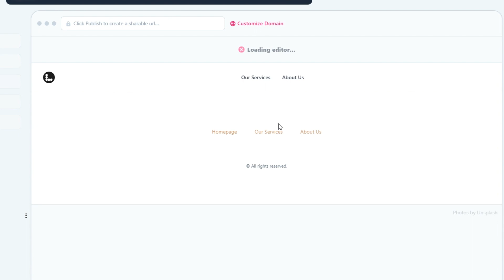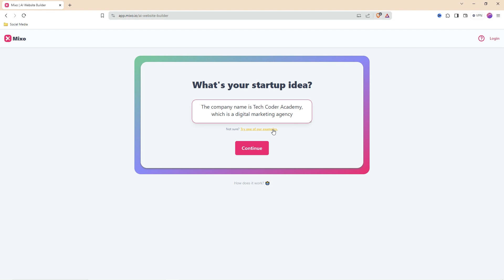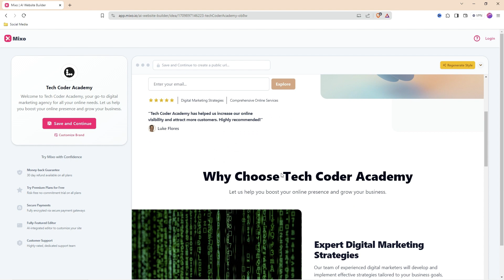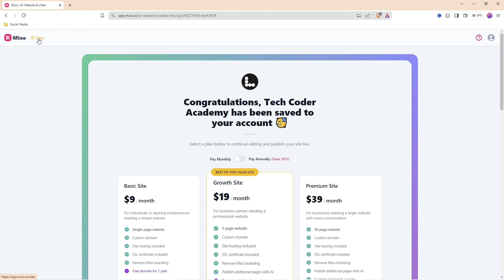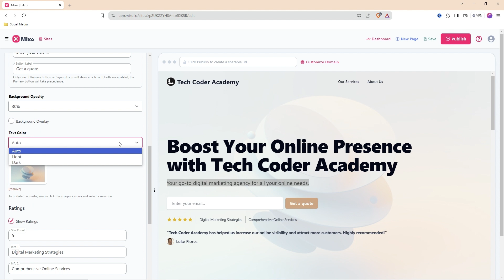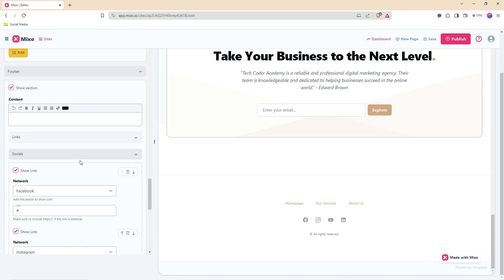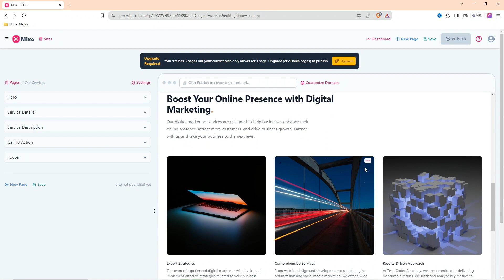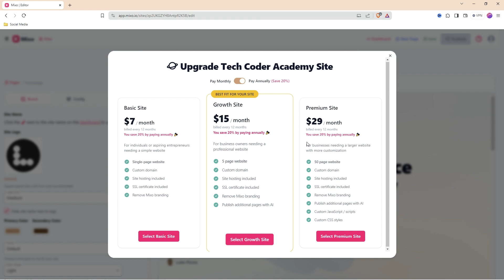কোনো কোডিং ছাড়া শুধুমাত্র একটা Prompt এর সাহায্যে AI দিয়ে তৈরী করুন পুরো একটা Website